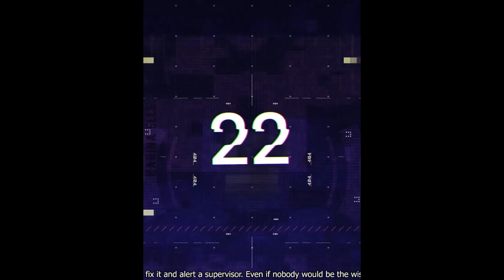Epic Funny fails 🤣😅🔥